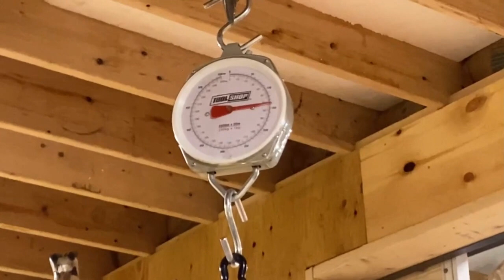2021 Michigan Whitetail Deer Stories from the Barn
2021 Michigan Whitetail Deer Stories from the Barn